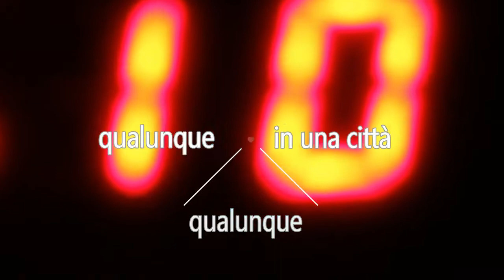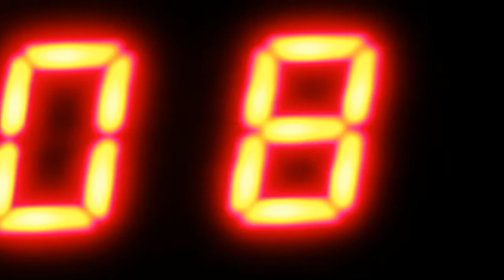Un giorno qualunque in una città qualunque - Cassetti Rossano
Scritta in coda sulla A4 - Barriera Milano Est...
errata còrrige: nei titoli di coda, non è menzionato Paolo Calubini alla chitarra e io al basso...
Registrata nel 2002 in presa diretta da Giancarlo Prandelli presso lo Studio GNE Records  Via Ambaraga 53, Brescia,Lombardy,Italy